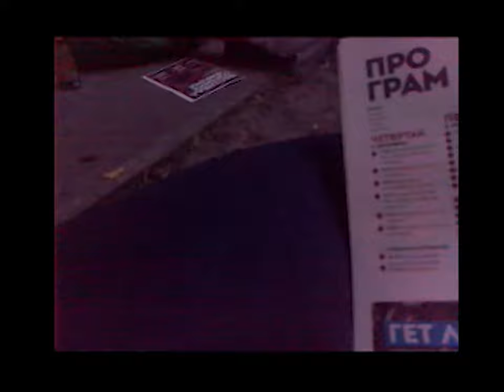Jah Balebaroshi - Godinu dana u [20]13 minuta, drugi dio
Svaka sličnost sa stvarnim osobama i događajima je slučajna.

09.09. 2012 je dan kada smo napravili prvu probu. U duhu toga, sa već navršenih godinu dana u kojima smo i propričali, prohodali a bogami i prosvirali, napravili smo video od 10 minuta koji je snimljen u proteklih godinu dana po raznim nastupima, druženjima i slično.
Nadam se da ćemo svake godine, tradicionalno, raditi isto. One love.

Promjenite svijet, pronadjite mir, volite muziku.

P.S. zahvaljujemo se na snimcima Borisu Prediću (FreeSkill Videos)
], Žamu, Akvi, Elta HD, Demofestu, Jeger Music Night-u, Ruki i njegovoj Mečki, Konkordu, Necinom tabletu, Čendinoj nokiji, Leninom soniju, Luki na ćevapima i svim ostalima koje smo, ako smo, zaboravili navesti.